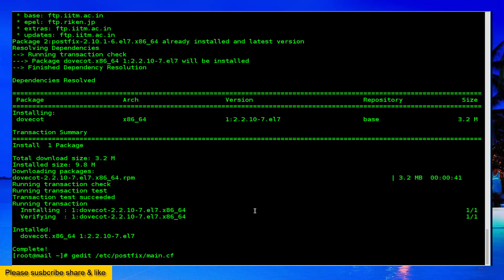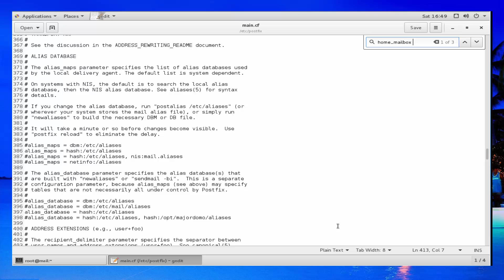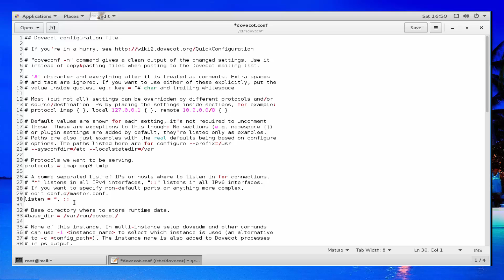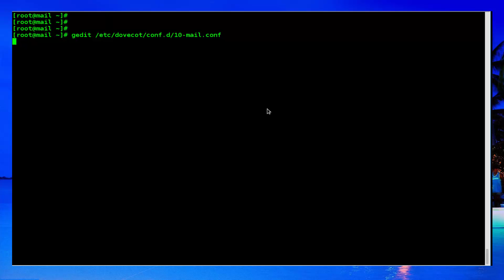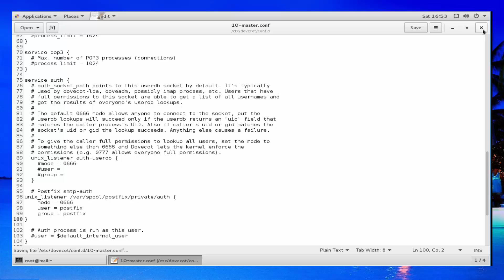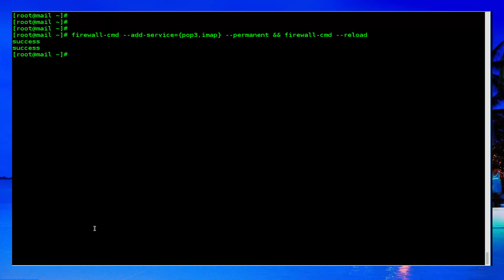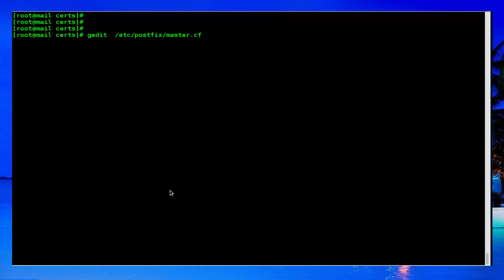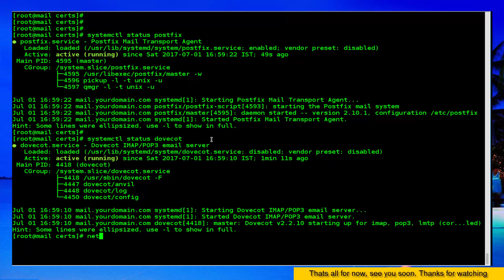Installing and configuring SSL on Postfix/Dovecot Mail Server on centos 7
Postfix is a free and open-source mail transfer agent (MTA) that routes and delivers electronic mail, intended as an alternative to Sendmail MTA. Postfix is released under the IBM Public License 1.0 which is a free software license.
Dovecot is an open source IMAP and POP3 server for Linux/UNIX-like systems, written primarily with security in mind. Developed by Timo Sirainen, Dovecot was first released in July 2002. Dovecot primarily aims to be a lightweight, fast and easy to set up open source mailserver
yum -y install postfix dovecot
gedit /etc/postfix/main.cf

myorigin = $mydomain
inet_interfaces = all
mydestination = $myhostname, localhost.$mydomain, localhost, $mydomain
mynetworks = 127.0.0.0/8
home_mailbox = Maildir/
574 -smtpd_banner = $myhostname ESMTP
message_size_limit = 10485760
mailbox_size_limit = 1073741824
# for SMTP-Auth
smtpd_sasl_type = dovecot
smtpd_sasl_path = private/auth
smtpd_sasl_auth_enable = yes
smtpd_sasl_security_options = noanonymous
smtpd_sasl_local_domain = $myhostname
smtpd_recipient_restrictions = permit_mynetworks,permit_auth_destination,permit_sasl_authenticated,reject

firewall-cmd --add-service=smtp --permanent && firewall-cmd --reload
systemctl restart postfix  && systemctl enable postfix

gedit /etc/dovecot/dovecot.conf
protocols = imap pop3 lmtp
listen = *
gedit /etc/dovecot/conf.d/10-auth.conf
disable_plaintext_auth = no
auth_mechanisms = plain login
gedit /etc/dovecot/conf.d/10-mail.conf
mail_location = maildir:~/Maildir
gedit  /etc/dovecot/conf.d/10-master.conf
unix_listener /var/spool/postfix/private/auth
    mode = 0666
    user = postfix
    group = postfix
nano /etc/dovecot/conf.d/10-ssl.conf
ssl = yes
ssl_cert = /etc/pki/tls/certs/server.crt
ssl_key = /etc/pki/tls/certs/server.key

firewall-cmd --add-service={pop3,imap} --permanent && firewall-cmd --reload
systemctl start dovecot && systemctl enable dovecot

cd /etc/pki/tls/certs && make server.key
openssl rsa -in server.key -out server.key
make server.csr && openssl x509 -in server.csr -out server.crt -req -signkey server.key -days 3650
gedit /etc/postfix/main.cf
smtpd_use_tls = yes
smtpd_tls_cert_file = /etc/pki/tls/certs/server.crt
smtpd_tls_key_file = /etc/pki/tls/certs/server.key
smtpd_tls_session_cache_database = btree:/etc/postfix/smtpd_scache

gedit  /etc/postfix/master.cf
smtps       inet   n       -       n       -       -       smtpd
  -o syslog_name=postfix/smtps
  -o smtpd_tls_wrappermode=yes

firewall-cmd --add-service={pop3s,imaps} --permanent && firewall-cmd --add-port=465/tcp --permanent && firewall-cmd --reload
systemctl restart postfix dovecot